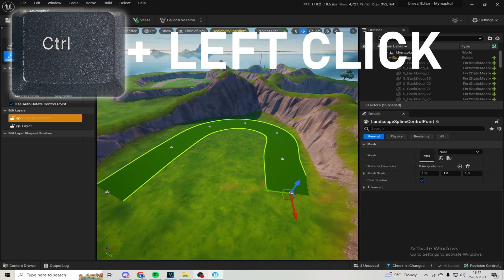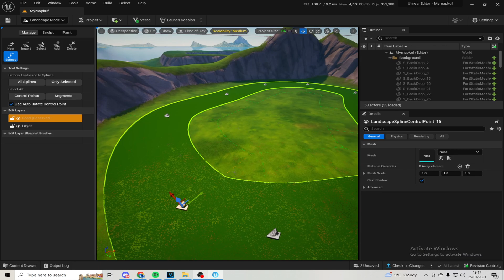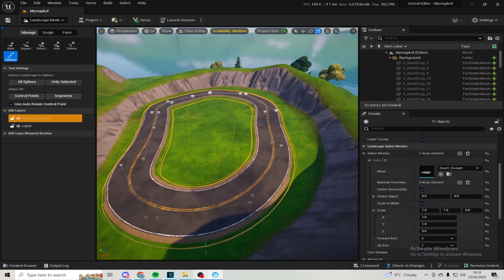Create Roads in UEFN In 2 Minutes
Create Roads in Creative 2.0 uefn (2 Minutess)